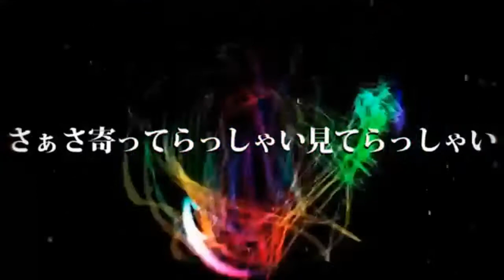[UTAU] Blessing [Chorus 6]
Hi Guys! How are you all? XD
Anyway, this was a pain to edit but I had fun doing so, but I'm sorry that I took so long, I was drawing the utau's that I was gonna use for the chorus.
Also I hope it came out alright, enjoy!

Utau's:
-Kaito: Neikio Don Gatteto
-Len: Aoi Megumi
-Luka: Kurayami Hikari
-Meiko: Rika.2
-Miku: Katsumi Hibiku
-Rin: Luna Frost

Creators:
-Neikio Don Gatteto by mollylollie7
(Deviant Art)
-Aoi Megumi by AbigailWK
-Kurayami Hikari by Kuku-Klock
(Deviant Art)
-Rika.2 by TipsyKitten
-Katsumi Hibiku by Katsumi-Hibiku
(Deviant Art)

Video PV:
From: Halyosy Moly
Lyrics, Music & Arrangement : halyosy
Assistant English Lyrics : Mes
Electric Guitar : 中西
Acoustic Guitar : 193
Bass : mao
Piano : 紅い流星
Sanshin : 530
Programing : halyosy
Illustration : shimano
Motion Graphics : SenseFrame (iOS App)
Movie : halyosy & sobomen

Ust: Soffie101

Art: Me